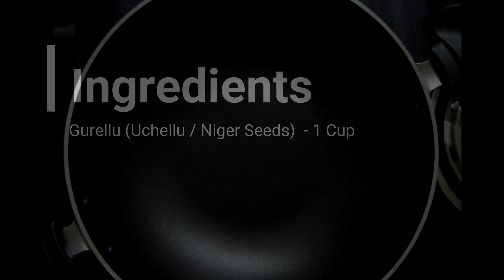Gurellu Plain Powder | Uchellu Powder | Niger Seeds Powder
Plain Gurellu Plain Powder | Uchellu Powder | Niger Seeds Powder

Ingredients
Gurellu | Uchellu | Niger Seeds   --1 cup

Plain Gurellu (Uchellu) powder, which is used for blending for many curry and chutney.